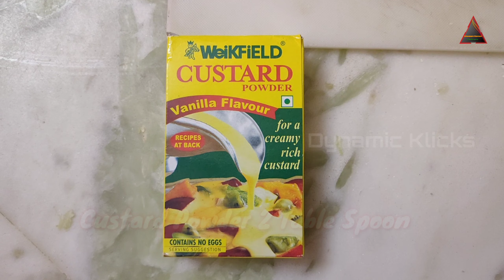Kaddu Ki Kheer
Chopped Bottle Gourd - 1 Cup
Sugar - 1 Bowl /200 gms
Milk - 500 ml
Sabudana - 100 gms
Dry Fruits - As per your requirement
Custard Powder - 2 Table Spoon
Ilaichi - 3 Pieces

Non-Copyrights Music Details:

Artist: Jarico
Song: Island [NCS BEST OF]